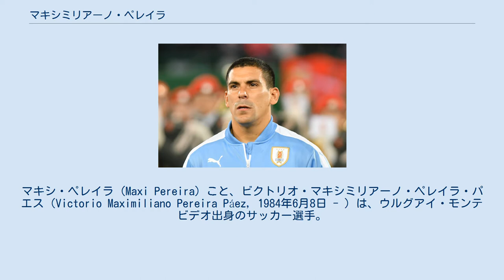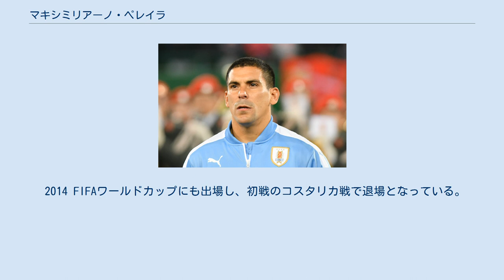マキシミリアーノ・ペレイラ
マキシ・ペレイラ (Maxi Pereira) こと、ビクトリオ・マキシミリアーノ・ペレイラ・パエス（Victorio Maximiliano Pereira Páez, 1984年6月8日 - ）は、ウルグアイ・モンテビデオ出身のサッカー選手。
元ウルグアイ代表。
ポジションはディフェンダー（右サイドバック）、ミッドフィールダー（右サイドハーフ）。
 ウルグアイ代表史上最多出場記録の保持者である。
 デフェンソール・スポルティング 2002-03シーズン序盤戦、18歳の時にデフェンソール・スポルティングからデビューした。
チームに溶け込むのに時間はかからず、アルバロ・ゴンサレスとともに重要な役割をこなし、2004-05シーズンには16得点を挙げた。
2006-07シーズン終了後、アルバロ・ゴンサレスがボカ・ジュニアーズに移籍するのと時を同じくして、ペレイラは同じウルグアイ人のクリスティアン・ロドリゲスが在籍していたSLベンフィカに移籍した。
SLベンフィカは移籍金300万ユーロでペレイラの保有権の70%を買い取っている。
 SLベンフィカ 2007-08シーズンの初めは右サイドハーフとしてプレーしていたが、そのポジションには適応できなかった。
2007年11月には2試合連続得点を記録した。
1戦目は6-1で大勝したボアヴィスタFC戦であり、2戦目は1-1で引き分けたUEFAチャンピオンズリーグ・ACミラン戦であるが、いずれもペナルティエリア外から左足で決めたものである。
2008年夏、右サイドバックのレギュラーだったネルソン・マルコスがレアル・ベティスに移籍したため、ペレイラは右サイドバックにポジションを移し、2008-09シーズンは不動のレギュラーに君臨した。
2009年8月、ポーツマスFCとのプレシーズンマッチで右膝を負傷して2ヶ月間戦列を離れた。
2009-10シーズンは5シーズンぶりにリーグ優勝を果たし、タッサ・ダ・リーガとの2冠を達成した。
ペレイラは通算40試合に出場して5得点を挙げ、出場時間は2932分に達した。
 2005年10月26日、メキシコ代表との親善試合でウルグアイ代表デビューした。
すぐにレギュラーとなり、2007年にはコパ・アメリカ2007に出場した。
2010 FIFAワールドカップの出場メンバーにも選ばれ、右サイドバックとしてウルグアイ代表の全試合にフル出場した。
準々決勝のガーナ戦ではPK戦でPKを失敗したが、最終的に準決勝に進出した。
準決勝のオランダ戦では91分に代表初得点を決めたが、試合には2-3で敗れた。
 2014 FIFAワールドカップにも出場し、初戦のコスタリカ戦で退場となっている。
 2018年11月、代表引退を表明した。